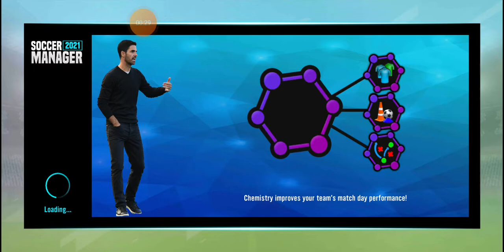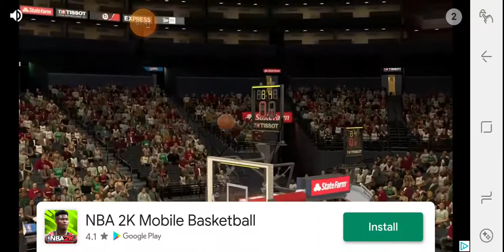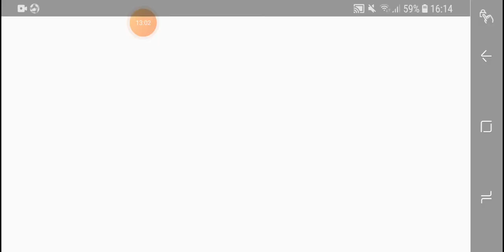FC Porto Career Mode Episode 2